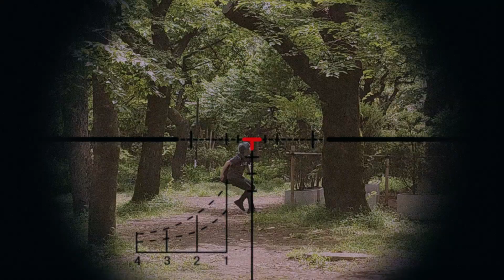バトロワゲームでウルトラマンに変身できたら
荒野行動×アニメ『ULTRAMAN』コラボ本当にやるって！？！？
5月31日～6月13日

メンバーシップ解禁！！！
過去すべてのライブや未公開映像、ゆっくりラブマツスタンプがつかえるよ！